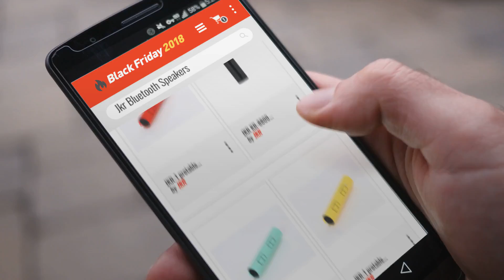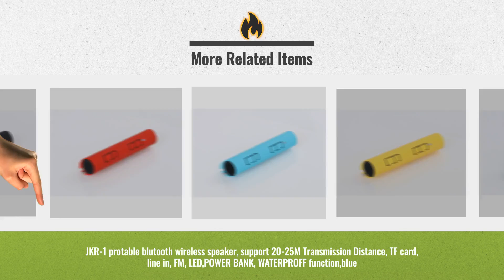Jkr Bluetooth Speakers Black Friday / Cyber Monday 2018 | Speakers Deals Buying Guide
* New! 2019 Black Friday / Cyber Monday MP3 & MP4 Player Accessories Deals and Updates.

Add to Cart to Get Black-Friday/Cyber-Monday Price Alerts:
Black Friday / Cyber Monday High compatibility NFC Wireless Bluetooth Speakers with RMS 3Wx2 Support USB/TF Card and by jkr

Black Friday / Cyber Monday JKR KR-8800 Wireless Speaker by JKR

Black Friday / Cyber Monday JKR-1 protable blutooth wireless speaker, support 20-25M Transmission Distance, TF card, by JKR